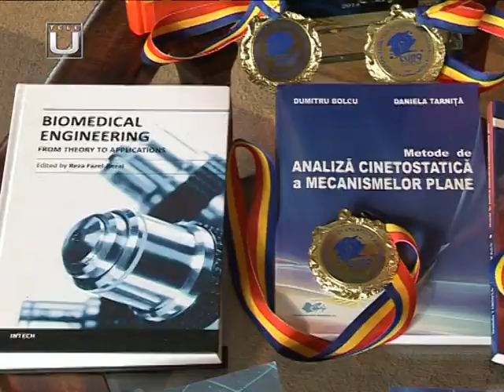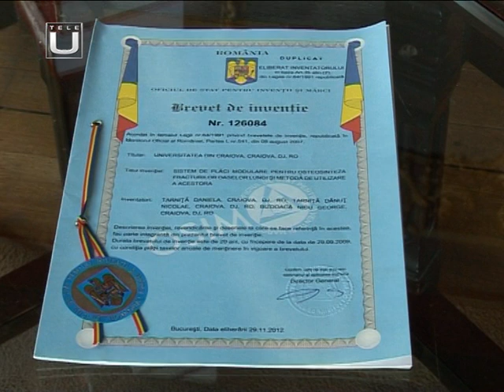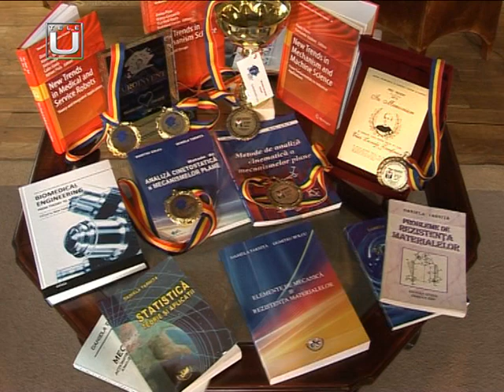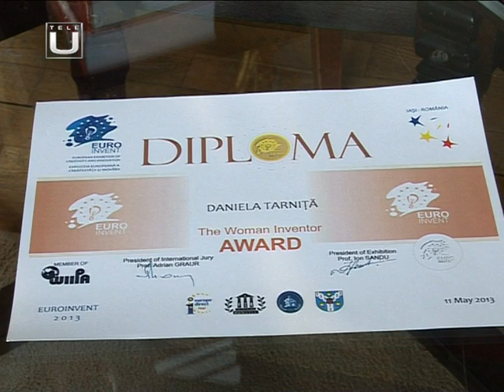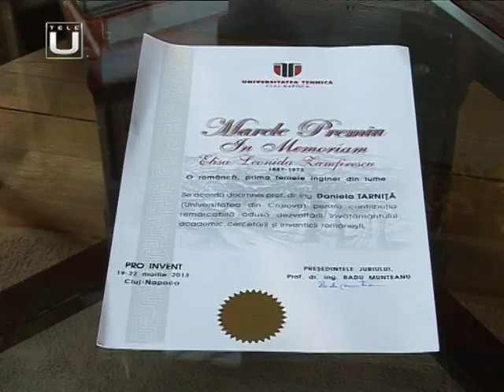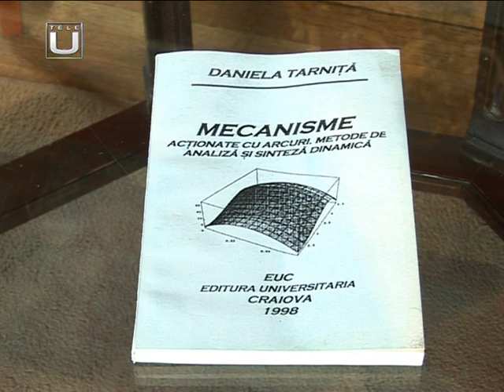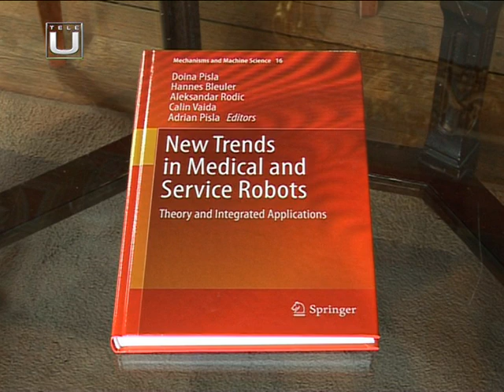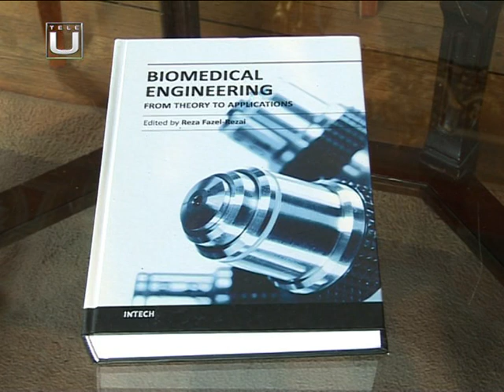Galeria personalitatilor - prof.univ.dr. Daniela Tarnita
Galeria personalitatilor
Invitat: prof.univ.dr. Daniela Tarnita
Realizator: conf.univ.dr. Gabriela Rusu-Pasarin